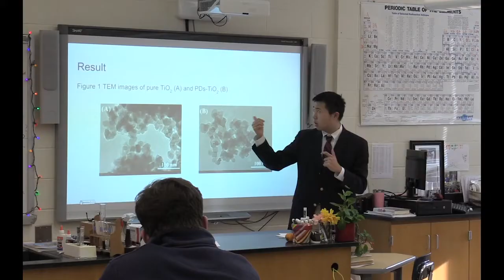Giving Thanks on Giving Tuesday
Throughout its history, Trinity-Pawling School has been graced by countless people, programs, and places that have changed lives. Today we come together as a community to celebrate and honor all of these elements - whether a teacher, classmate, campus landmark, or program - that collectively create a once-in-a-lifetime, transformational experience for students around the world.